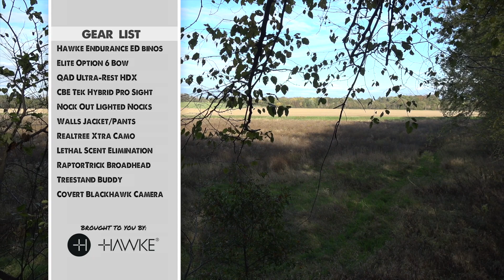BOWHUNTING BIG BUCKS IOWA MISSOURI WITH KEVIN AND MICHAEL | BWL 14.5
Michael and Kevin are bowhunting big bucks in Iowa and Missouri.  The rut is hitting hard and the whitetail bucks are on the move. Bowhunting at it's best in the Midwest!

MAILING ADDRESS
Backwoods Life
*All videos include our true thoughts and opinions of products. We will let our viewers know when any video is sponsored. We are grateful for the support of our subscribers and the outdoors!

Backwoods Life is all about hunting and the outdoors, specializing in deer hunting both with bow and rifle as well as turkey hunting.  We travel all over the country looking for the next great hunt in the backwoods.